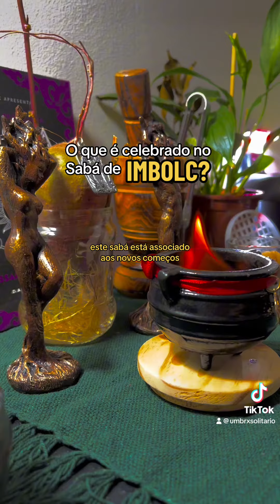Falando um pouco sobre o Sabbat de Imbolc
O Imbolc, Imbolg ou Oilmec é um festival gaélico que marca o início da primavera. É comumente realizado no meio caminho entre o solstício de inverno e o equinócio de primavera. Historicamente, o festival de Imbolc foi observado na Irlanda, Escócia e Ilha de Man. É considerado com um dos quatro festivais sazonais gaélicos, junto com Beltane, Lughnasadh e Samhain.